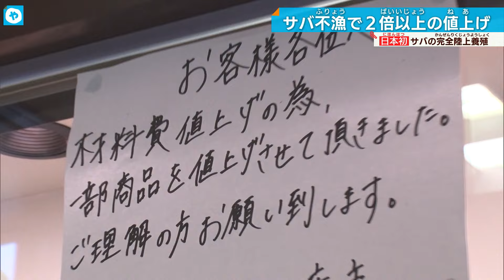【解説】サバ高騰のワケ 日本初の陸上養殖は危機を救うか？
国産のサバは、水揚げされた産地で最初に付く値段、いわゆる浜値でおよそ２．５倍にまで値上がりしている。実際に大阪のスーパーでも国産のサバは手に入りづらく、去年まで一匹あたり、およそ３００円だったのがおよそ６００円に値上がりしている店舗も。現在は店頭に出す量を調整するなど、対策を進めている。
ニッポンの食卓を直撃するサバの高騰に、救世主になるか？と注目されているのが日本初の陸上養殖。その最新事情をわかりやすく解説します。